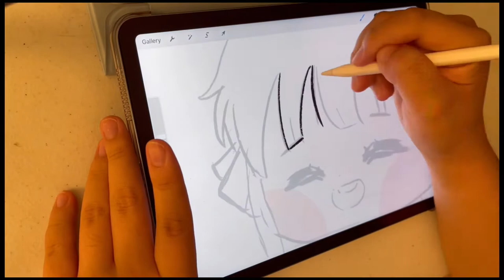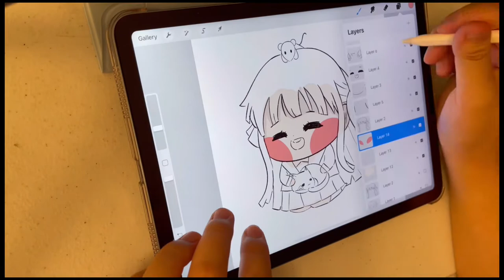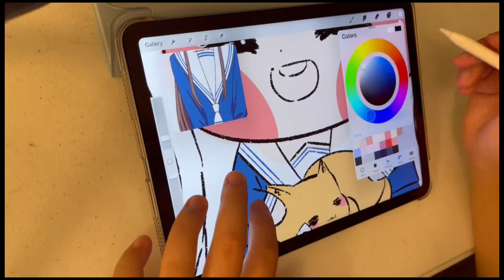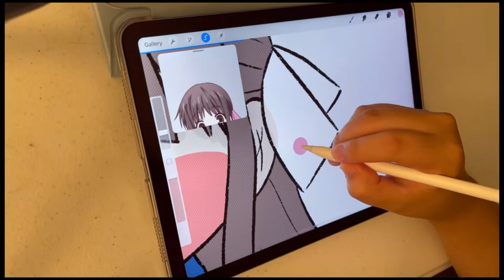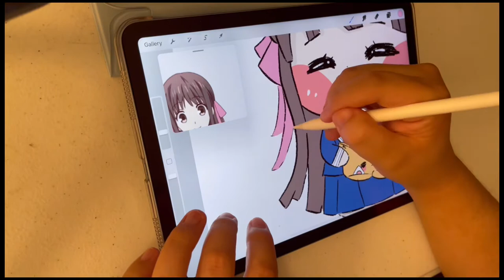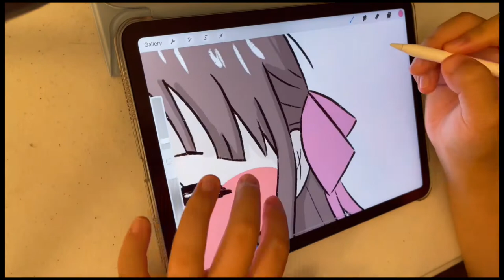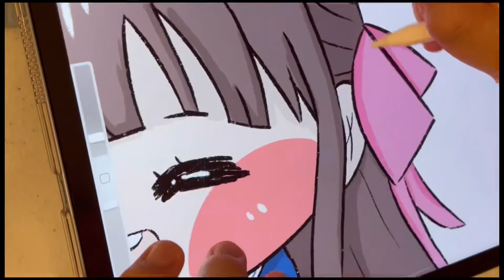SPEED DRAW : TOHRU W/ ANIMAL FORM KYO AND YUKI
Programs :
Procreate (Available in the App Store)